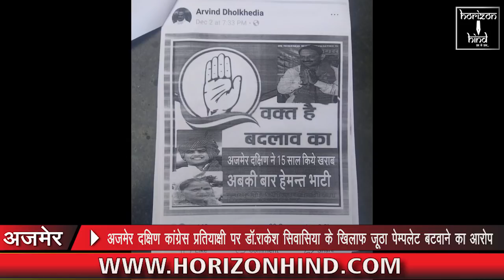HHN - अजमेर दक्षिण कांग्रेस प्रतियाक्षी पर डॉ.राकेश सिवासिया के खिलाफ जूठा पेम्पलेट बटवाने का आरोप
अजमेर दक्षिण कांग्रेस प्रतियाक्षी पर डॉ.राकेश सिवासिया के खिलाफ जूठा पेम्पलेट बटवाने का आरोप | डॉ. सिवासिया ने दी प्रशाशन को शिकायत | साबुत भी किये पेश |

सिटी रिपोर्ट |

अजमेर दक्षिण के निर्दलिये प्रतियाक्षी डॉ राकेश सिवासिया ने आज प्रशाशन में दो शिकायते दी है पहली शिकायत में डॉ सिवासिया ने बताया की डाक विभाग के सरकारी कर्मचारी अरविन्द धोल्खादिया ने सरकारी कर्मचारी होते हुए कांग्रेस के पक्ष में मतदान करने का प्रचार किया | डॉ सिवासिया का दूसरा आरोप अजमेर दक्षिण कांग्रेस प्रतियाक्षी पर है डॉ सिवासिया ने बताया की 6 दिसंबर से सुबह 7 दिसंबर तक कांग्रेसियों ने सिवासिया के खिलाफ जूठे पर्चे बाते आज इन दोनों मामलो की शिकायत डॉ सिवासिया ने प्रशाशन से की और कांग्रेस प्रतियाक्षी का नामांकन ख़ारिज करने की मांग की सिवासिया ने मीडिया के समक्ष कई साबुत भी पेश किये |